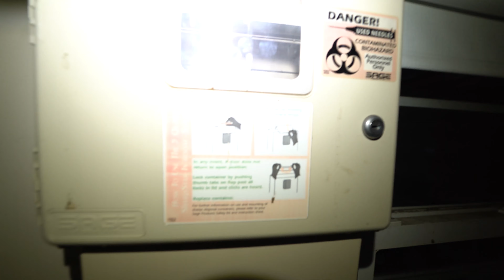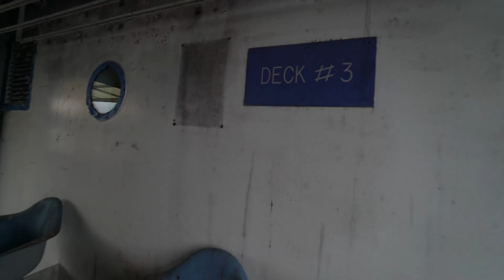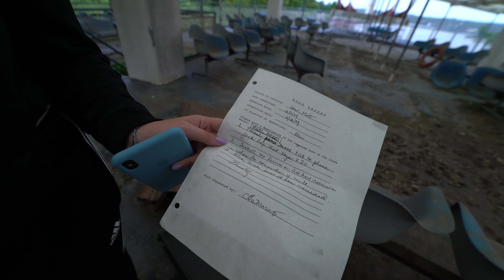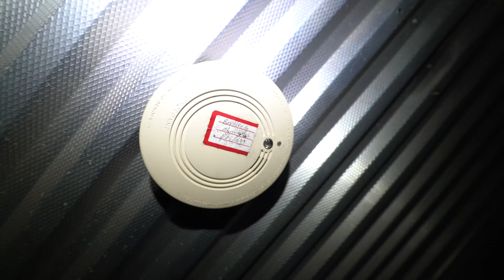Abandoned Ghost Asylum In THE MIDDLE OF THE OCEAN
Rokinon BEST WIDE ANGLE 14mm AF E mount
Rokinon 50mm MF E mount
Rode Pro Mic
Drone DJI Mavic Pro
Back Pack

Rode Pro Mic
Back Pack